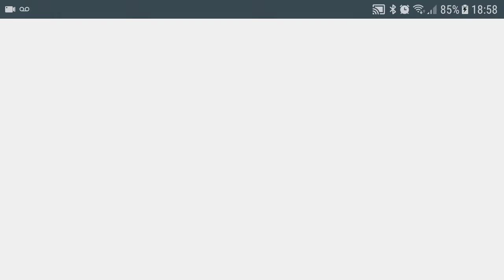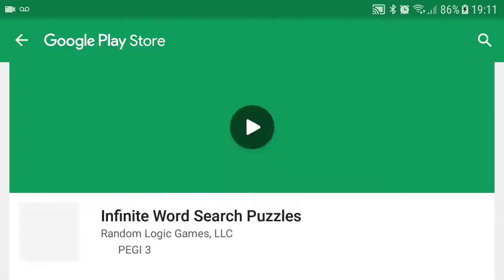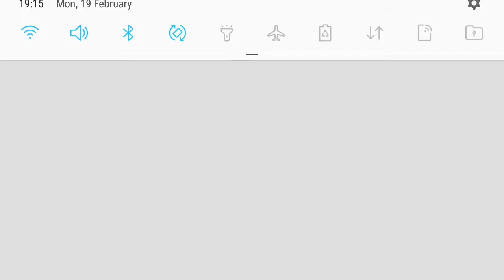geometry dash part 5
part 5 speed up